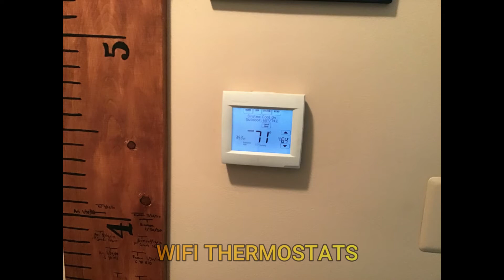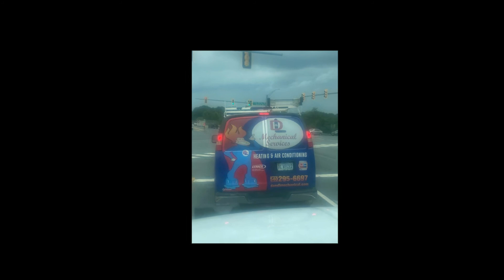D and L Introduction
Introduction to D and L Mechanical Services, Fredericksburgs # 1 Heating and AC Company. "D and L Where Ours Customers Are Family and Family Comes First"